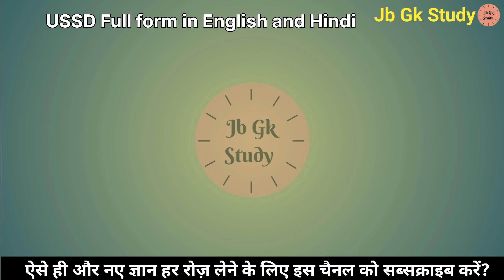USSD ka full form | Full form of USSD in English | Full form of USSD in Hindi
Gk
GK Question
GK Quiz
General knowledge
USSD का फुल फॉर्म क्या है
What is the full form of USSD
full form of USSD
full form of USSD in Hindi
full form of USSD in English
USSD full form
USSD ka full form
USSD ka matalab kya hai
Unstructured Supplementary Service Data
असंरचनात्मक पूरक सेवा डेटा